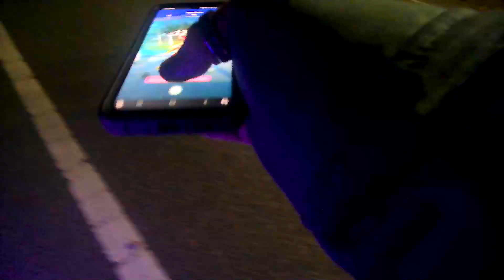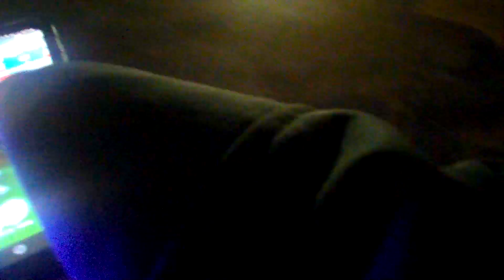BodyCam1 Pokémon GO Out Adventuring 88